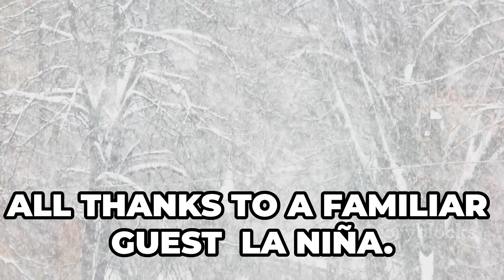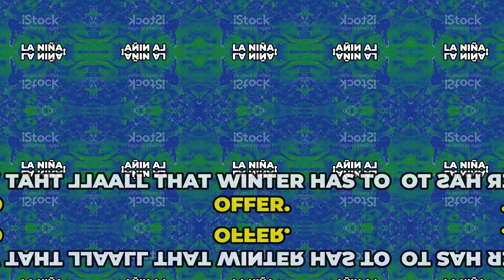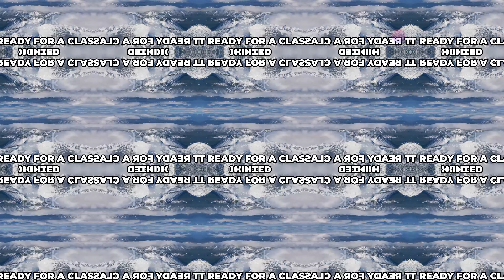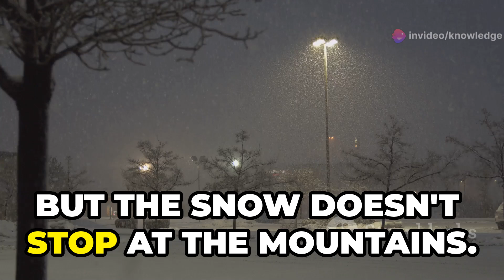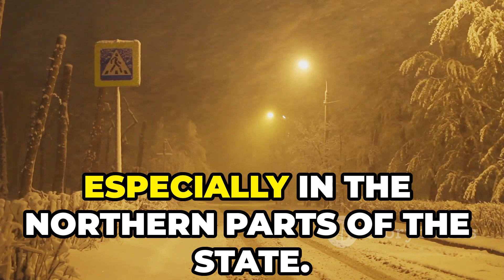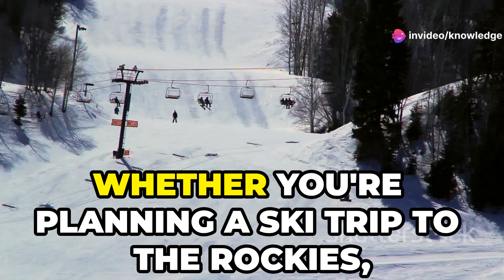2024-25 Winter - Are You Ready?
Title:2024-25 Winter - Are You Ready?

 Discover how La Niña's cooling influence on the Pacific Ocean impacts weather across the United States in our latest video! Learn about milder winters in the Northeast and heavy snowfall in the Pacific Northwest, and get valuable insights into how these contrasting conditions affect winter activities and preparations. Understand La Niña's role in atmospheric circulation, its influence on the jet stream, and its effects on precipitation and temperatures. Whether you're planning winter sports in Michigan and the Rockies or exploring the southern U.S., we've got essential tips for a safe and enjoyable winter season.